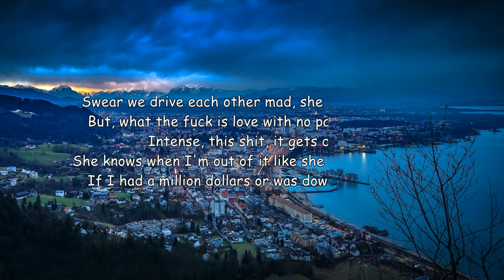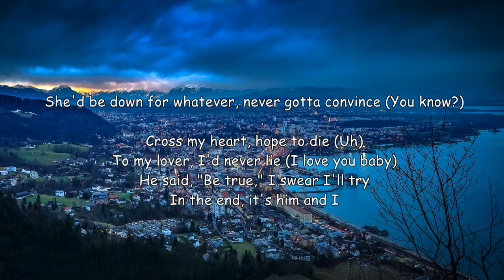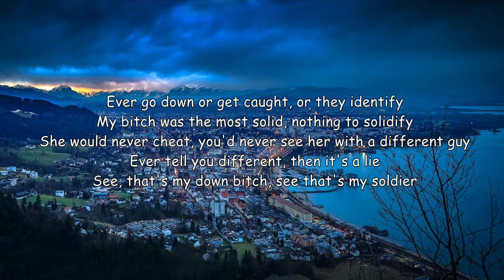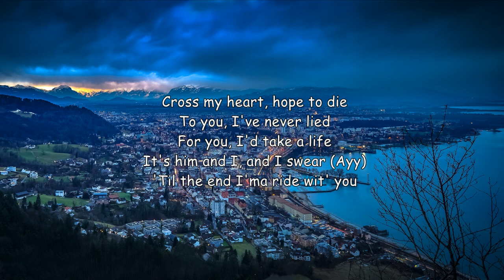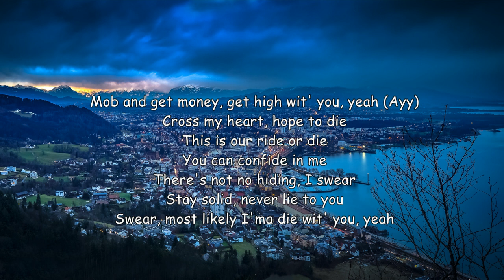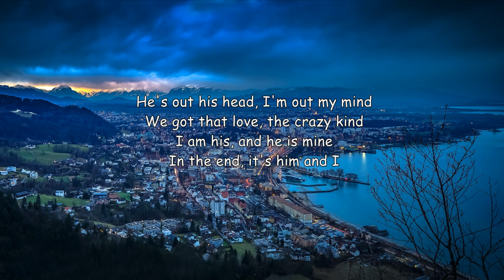G-Eazy & Halsey - Him & I (Lyrics)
🎤 Lyrics: G-Eazy & Halsey - Him & I

[Post-Chorus: Halsey]
Him and I
Oh-oh-oh-oh-woah
Oh-oh-oh-oh-woah
Oh-oh-oh-oh-woah
Oh-oh-oh-oh-woah

[Verse 2: G-Eazy & Halsey]
You know?

[Post-Chorus: Halsey]
Him and I
Oh-oh-oh-oh-woah
Oh-oh-oh-oh-woah
Oh-oh-oh-oh-woah
Oh-oh-oh-oh-woah

[Post-Chorus: Halsey]
Him and I
Oh-oh-oh-oh-woah
Oh-oh-oh-oh-woah
Oh-oh-oh-oh-woah
Oh-oh-oh-oh-woah